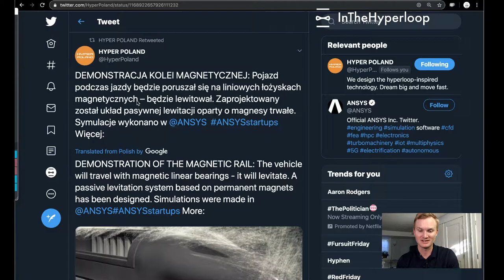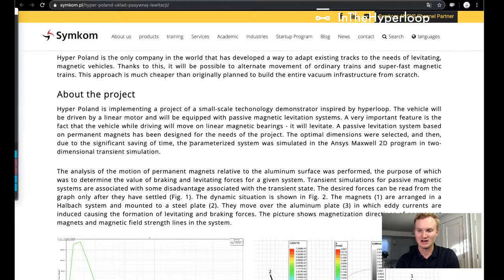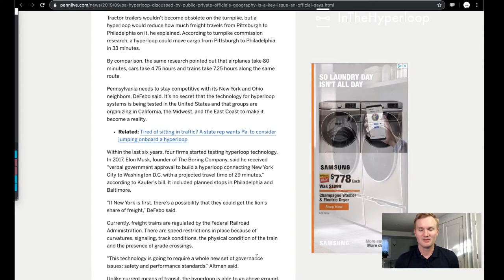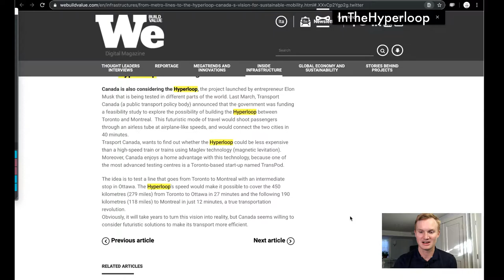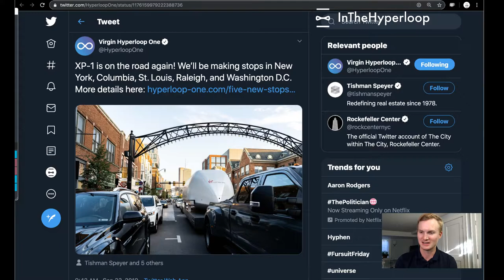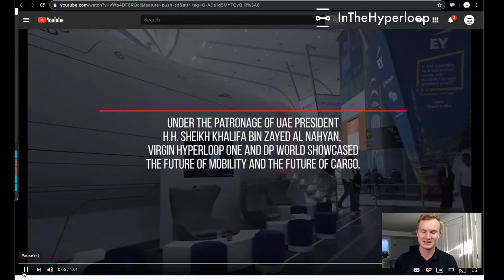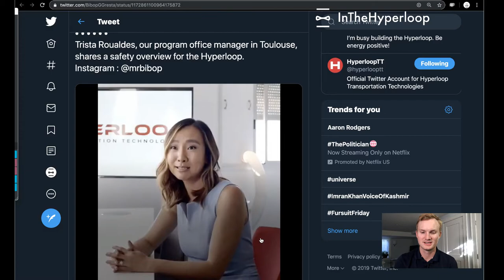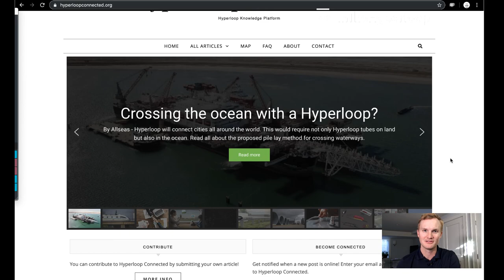NewsPod: Hyper Poland upcoming demonstration, CargoSpeed, Hyperloop Study in PA